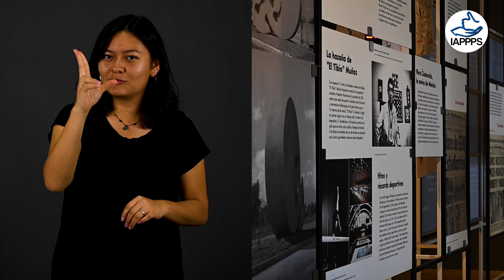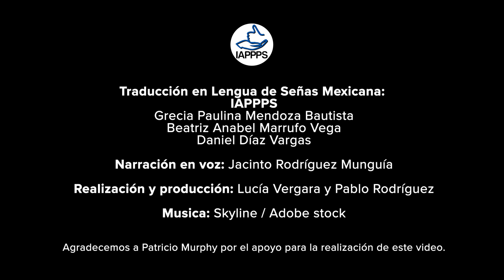Recorrido MM68 en LSM. Parte 17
Parte 17 del recorrido en LSM del Museo Memorial del 68, dirigido a la comunidad sorda señante.

¡Aprende, comparte y sé feliz!

▼▼▼ Síguenos▼▼▼

Aquí y en las demás redes podrás encontrar mucho material para el aprendizaje, también ofrecemos cursos de LSM en línea  😊🤟